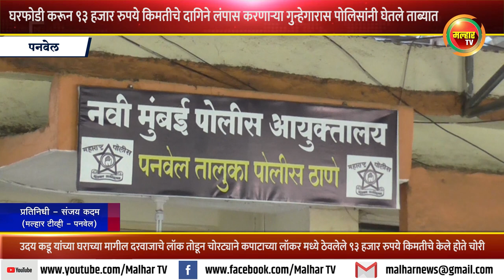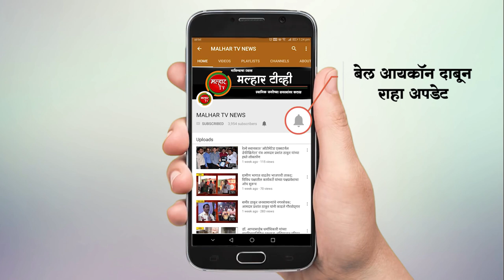चिंध्रणमध्ये घरफोडी करून ९३ हजार रुपयांचे दागिने लंपास करणाऱ्या गुन्हेगारास पोलिसांनी घेतले ताब्यात